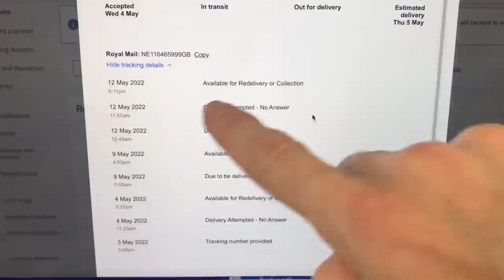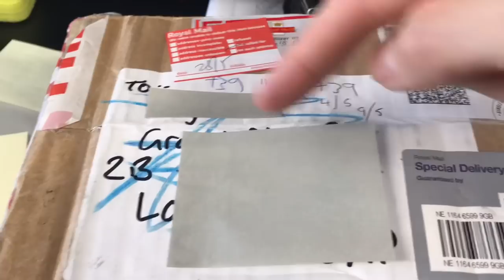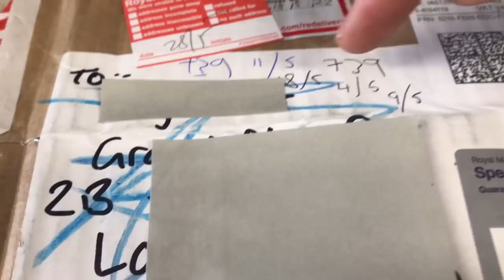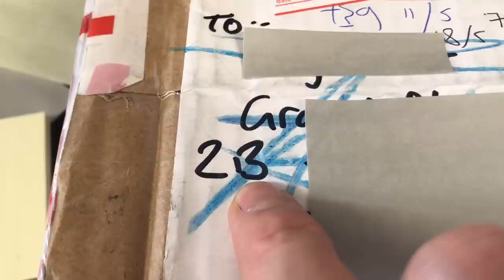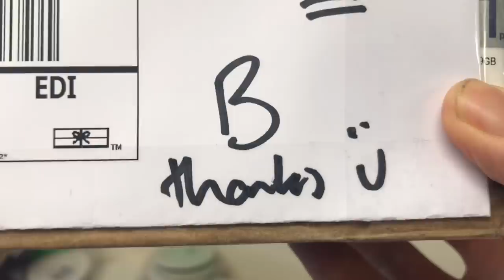Royal Mail, ARE YOU KIDDING ME? ---RANT TIME---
Royal Mail - ARE YOU KIDDING ME?